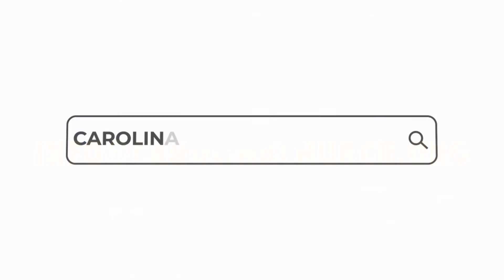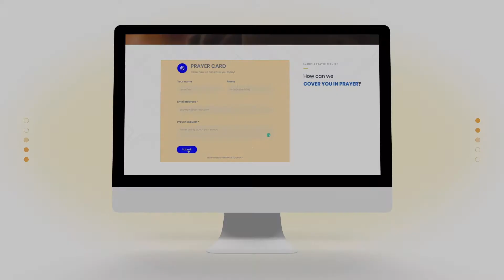Carolina Connect News - Week of 9.27.20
Are you ready to fall into the groove this week? Here's what's coming up this week at Carolina that you don't want to miss:

Fri. 10/2 - "Why Vote?" Town Hall - Live on Zoom @ 7:30pm
Sat. 10/3 - Ladies Royal-Tea Anniversary Celebration - Live on Zoom - @ 3pm

RSVP today to attend both events and check out our site at carolinachurhc.org for more!